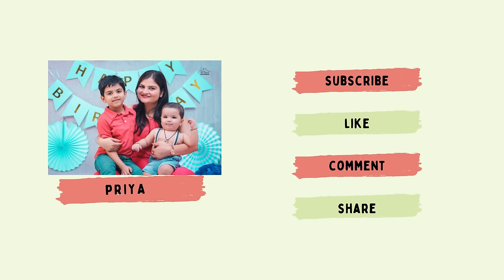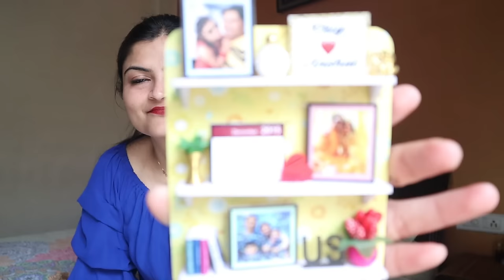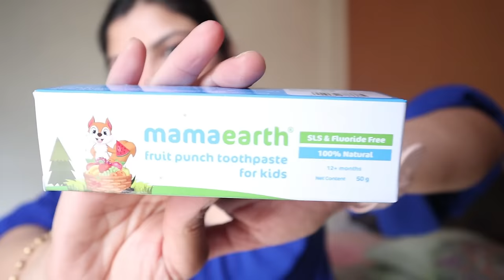Shadi Ki Shopping Ki Delhi Market se~ Life Update:Going Back to USA, Kids Schooling~Real Homemaking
Some Useful Video links:
Indian Meal Planning (how to make paneer, ghee, dahi, butter at home and other meal planning tips)